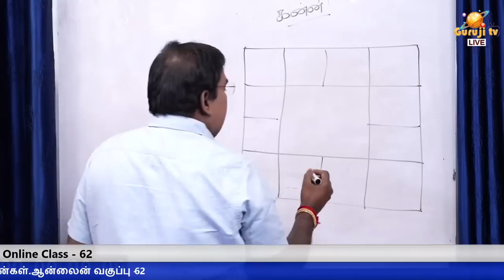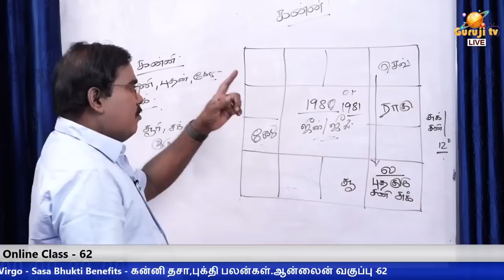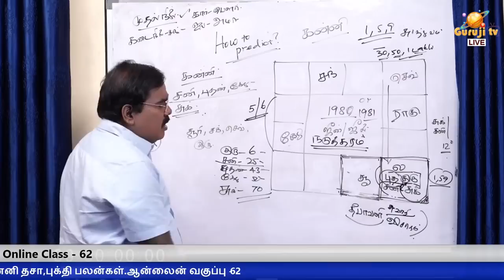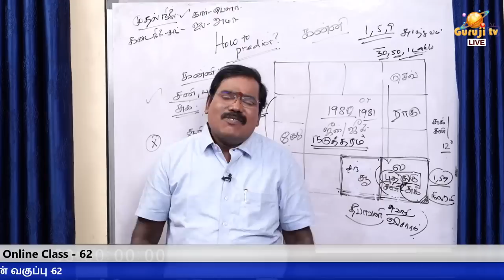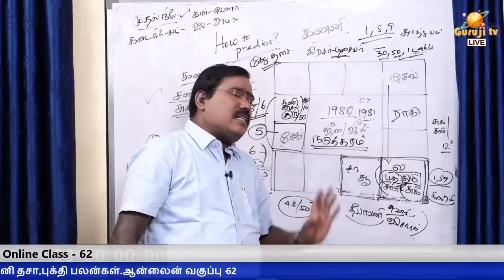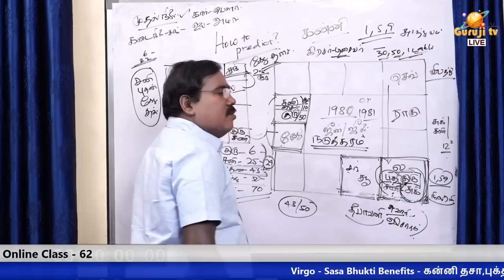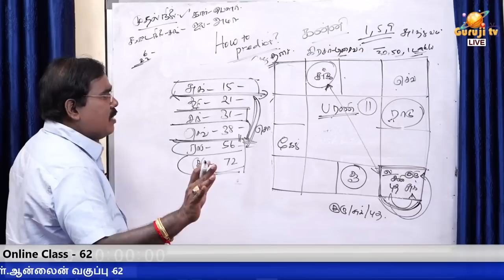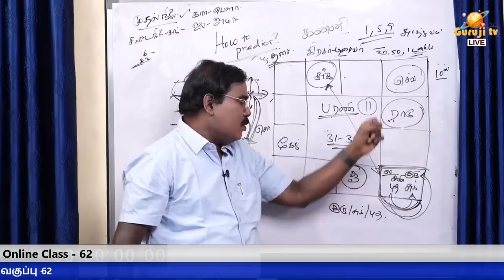Virgo - dasa bhukti benefits - கன்னி தசா,புக்தி பலன்கள்.ஆன்லைன் வகுப்பு டிரெய்லர் -63